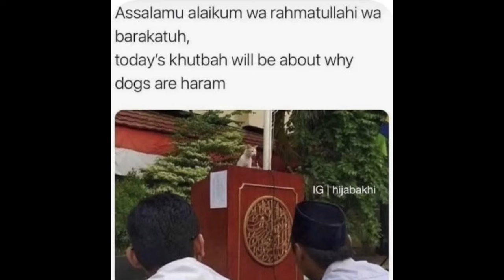Masjid mein Jootiyon Par Token 😱 Engineer Muhammah Ali Mirza 😍 | Lo Sambho